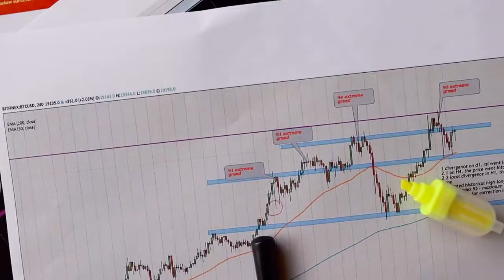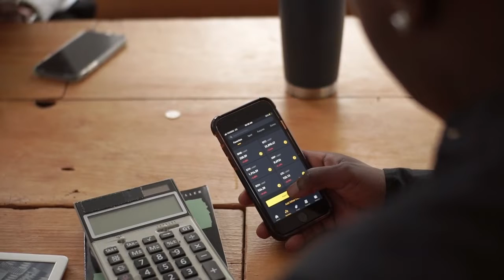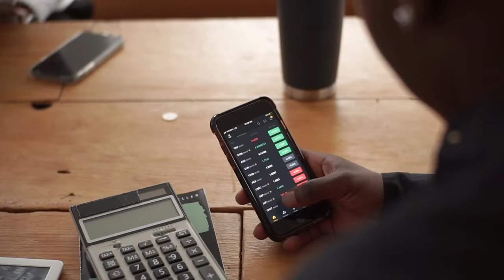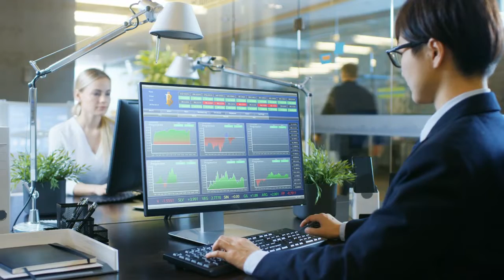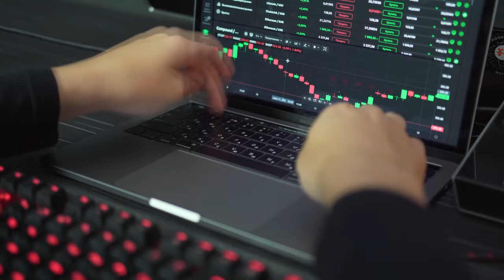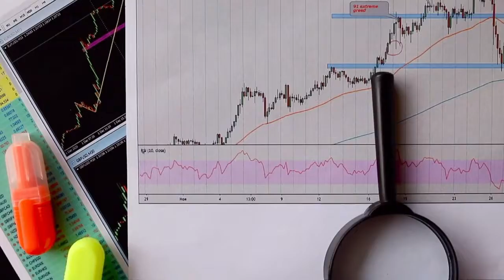WARNING! from Elon Musk to ANKR Coin Holders. ANKR Price Prediction 2022